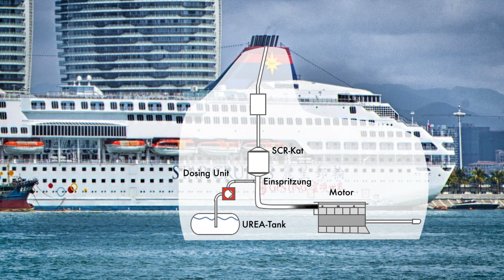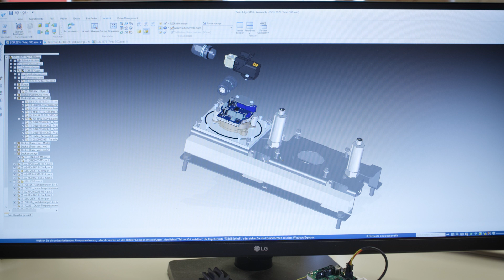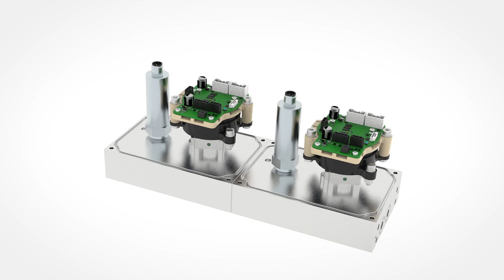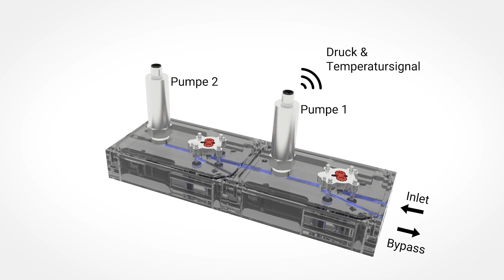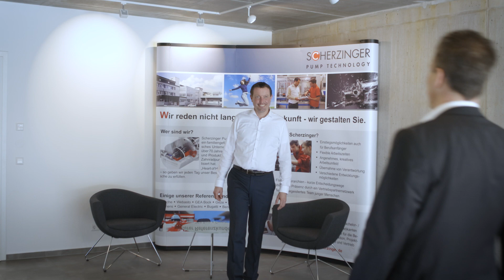Unser Beitrag Abgasemissionen von Schiffen zu reduzieren / Reducing exhaust emissions from ships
1 Container-/Kreuzfahrtschiff – so schlimm wie Millionen von Autos?
Kaum zu glauben, tatsächlich so geschehen: Aufgrund eines Containerschiffs im Hamburger Hafen schlagen die Brandmelder in Kliniken und Pflegeheimen Alarm, Menschen melden ein vermeintliches Feuer und Bürger beklagen sich über die starke Geruchsbelästigung. Soviel Ruß und Qualm stößt der Schornstein des Schiffes aus. Eine Studie des NABU (Naturschutzbund Deutschland) aus dem Jahr 2019 verdeutlicht, wie stark Kreuzfahrtschiffe die Umwelt belasten – ein Schiff stößt pro Tag …

so viel CO2 aus wie 84.000 Autos
so viel Stickoxide aus wie 421.000 Autos
so viel Feinstaub aus wie 1 Million Autos
so viel Schwefeldioxide aus wie 376 Millionen Autos
Der Bedarf an saubereren Schiffsmotoren ist immens – es gibt noch viel zu tun und SCHERZINGER packt mit an .

1 container/cruise ship - as bad as millions of cars?
Hard to believe, but it actually happened: Due to a container ship in the port of Hamburg, the fire alarms in clinics and nursing homes sound the alarm, people report an alleged fire and citizens complain about the strong odor nuisance. The ship's chimney emits so much soot and smoke. A study by NABU (German Nature and Biodiversity Conservation Union) from 2019 illustrates the extent to which cruise ships pollute the environment - one ship emits ...

as much CO2 as 84,000 cars
as much nitrogen oxide as 421,000 cars
as much particulate matter as 1 million cars
as much sulphur dioxide as 376 million cars
The need for cleaner ship engines is immense - there is still a lot to do and SCHERZINGER is helping .